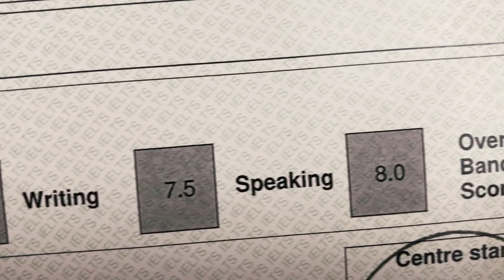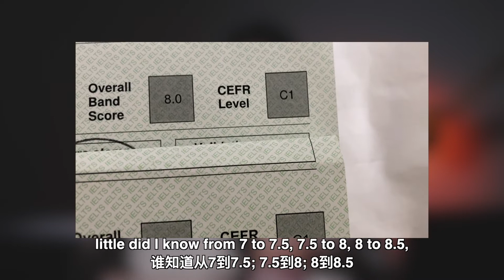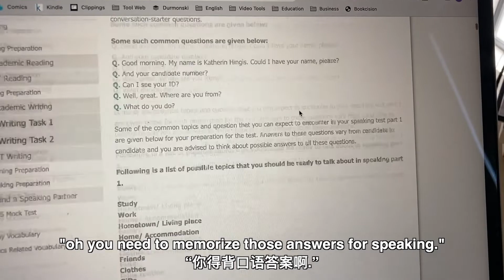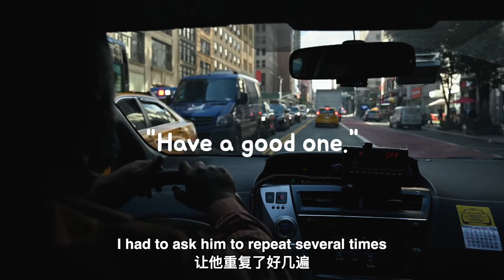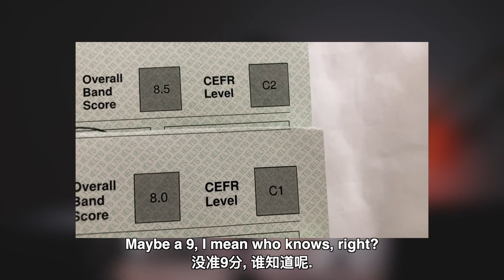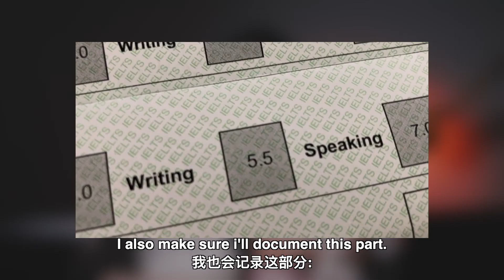我是怎么从雅思5分考到8.5分的？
欢迎加入「自由冒险营」课程社群网站
「自由冒险营」是频道的课程社群网站，有语言课、阅读课、效率执行课、以及配套社群。如果你也想通过学外语、读好书来实现效率执行、改变成长、并创造自由，欢迎加入我们的自由冒险营。
大陆的小伙伴如果支付遇到问题请使用备用平台：

福利：《原来世界不是我想的那样》
如果你对频道内容感兴趣，你应该对《原来世界不是我想的那样》也会感兴趣。
这篇文章是我目前为止的人生总结，也是我未来的生活哲学，同时也是我设计语言课的思路。 文章涉及搞钱、感情、情绪管理、语言学习等一系列话题。共2万多字、5章、18节。 如果你想在语言学习上、生活上少走弯路，不妨读一读避免我犯的那些错。 这篇文章也会让你更加了解我、了解我的课程。
感谢大家的支持，文章免费赠予大家。 获取方式👇：
在微信中搜索添加公众号：冯凯文。订阅后在公众号回复：000。 后台会自动推送文章。

00:00 I was terrible at English.
01:27 Why I took IELTS many times
02:30 Things I struggled with IELTS
04:21 Why I can't afford to fail IELTS
05:35 I did it! (almost)
06:35 Join me on this journey